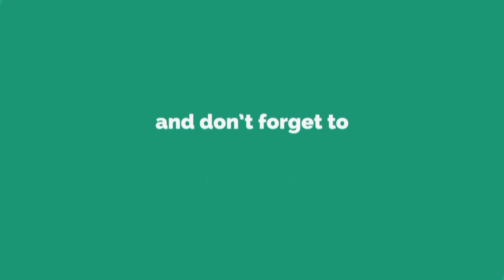Khas Mulaqat | Dr. Rajesh Gupta and Dr. Sanjay Biyani on the Career in Company Secretaries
Welcome to Biyani Tv, your one-stop destination for everything and anything around Biyani Group of Colleges.

In one of its kind interview Dr. Rajesh Gupta, The Institute of Company Secretaries of India shares the experience of his life by giving answers to the anchor and audience.

The show will use the format of understanding the point of view of the guests first, then the interviewer will explore and analyze different dimensions of the different point of views.

Biyani Tv is a YouTube Channel, of the Biyani College where all the social and extracurricular activities of the entire Biyani Family are uploaded like Dance Videos, Interviews, Khas Mulakat, Career Talks, Poetry, Spoofs, Music Videos and many more things for you.